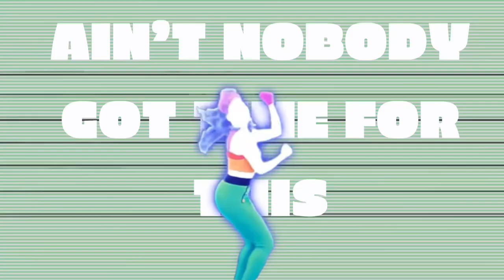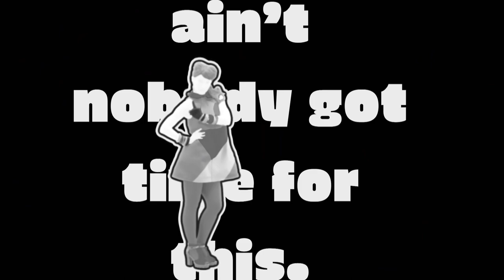AHH OOP! - MAMAMOO | Just Dance Mashup | Collab With kam jd!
AAAAAAA

this mu turned out amazing

kam did the first half of the choreo
i did the second half and the background

Credits:
Jdmax
Scrince
Gadiel
Cosmunn
Royal
Cris Mashups
HugoStarDance
Invaultedgamesyt
Zombiesim
ramstein200
David Dance